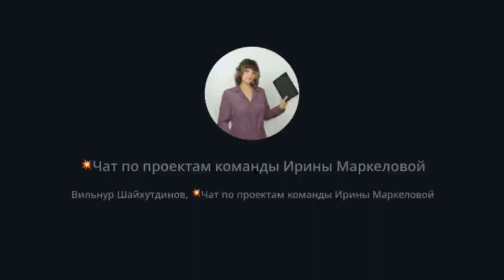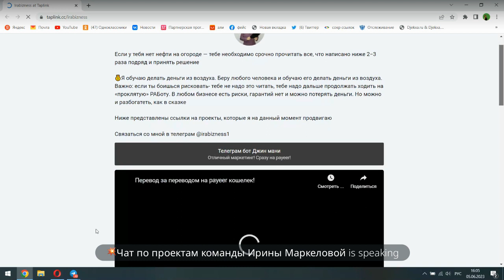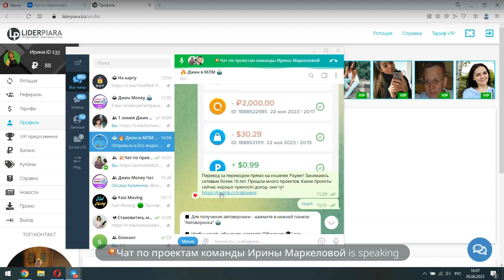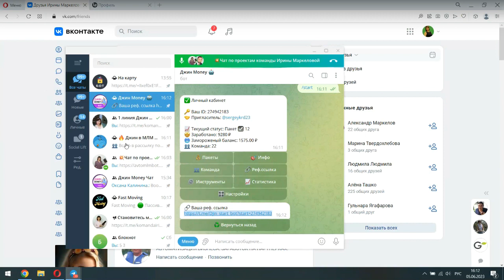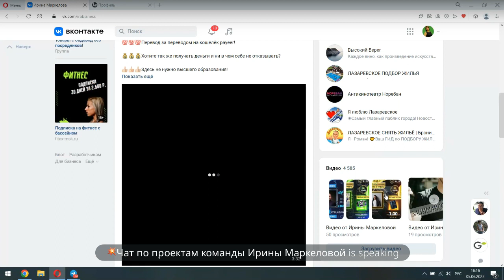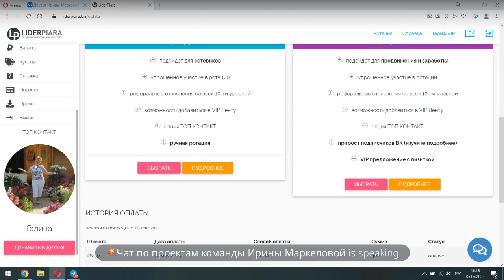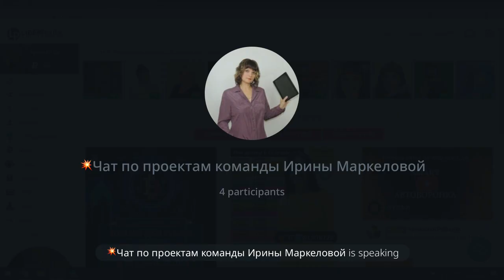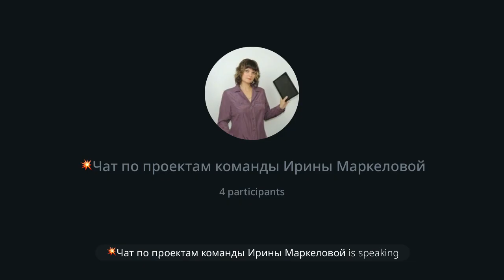Автоворонка Джин МЛМ, сервис для раскрутки ВК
Ваша реферальная ссылка для приглашений